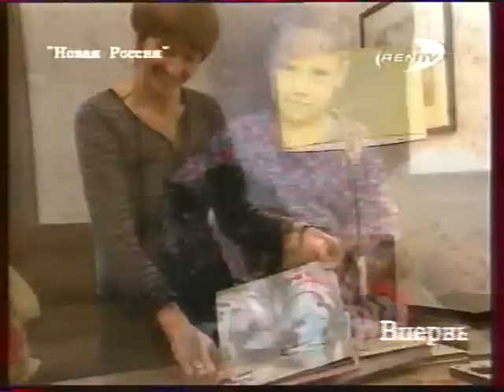Георгий Васильев и Алексей Иващенко в "Домашнем концерте"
Георгий Леонардович Васильев и Алексей Игоревич Иващенко
в телепередаче Михаила Кочеткова "Домашний концерт".
Телеканал REN-TV, 1997 год.